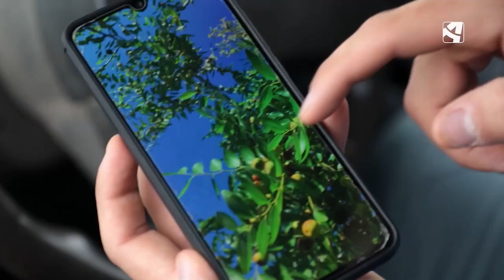Sope analiza al detalle un producto poco conocido por todos: el jinjol